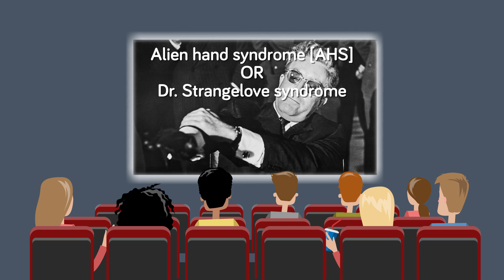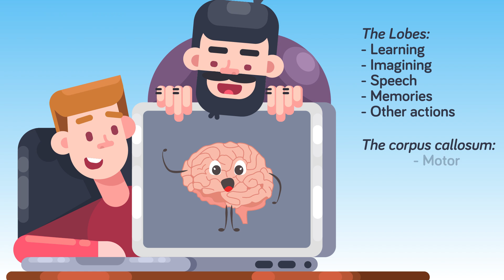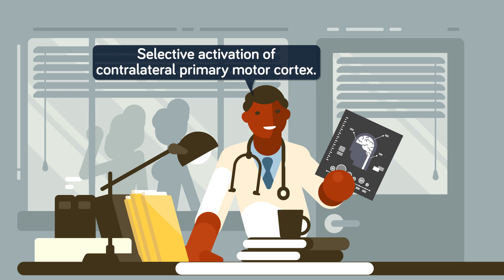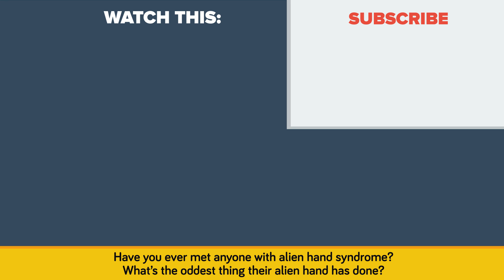Alien Hand Syndrome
How does Alien Hand Syndrome really affect someone, and what does science say is happening in the brain? Watch today's video to find out about a strange syndrome that feels like your own hand may have turned against you.